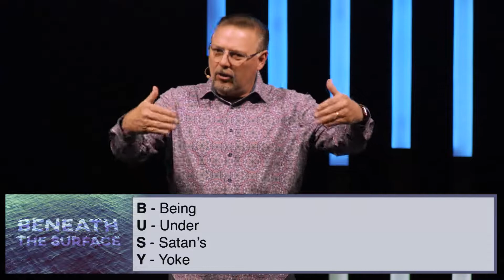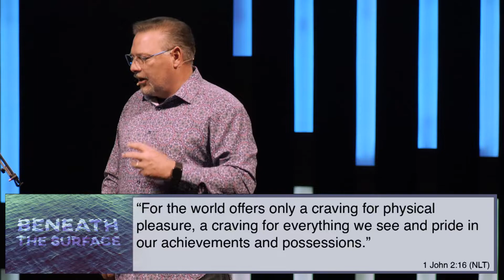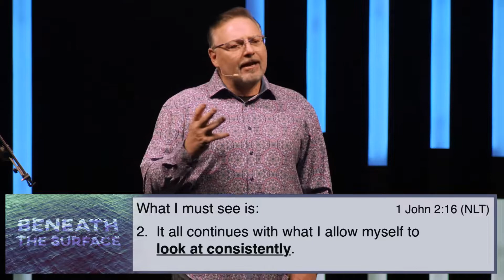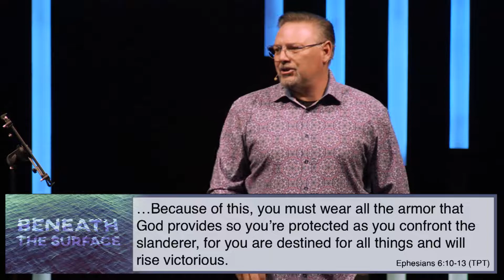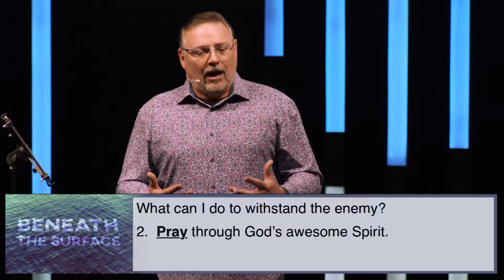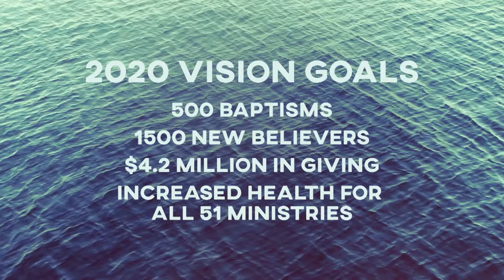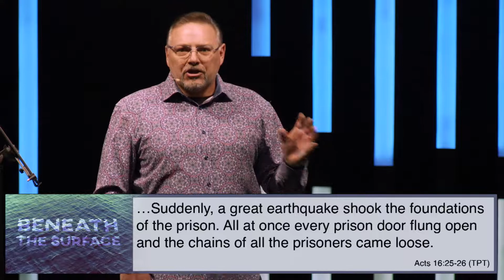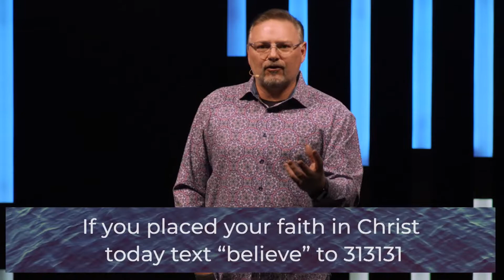Beneath the Surface - More than Meets the Eye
Join Pastor Rick as he takes us beneath the surface of some of the most riveting topics in the Bible and helps us to discover what life can look like above the surface.